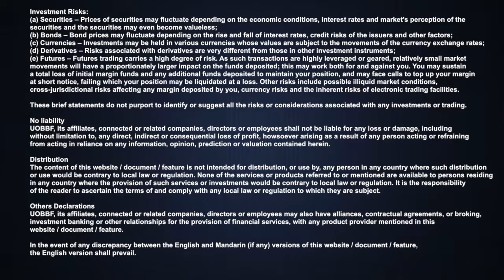UOB TCTV AM HD 071315.m4v